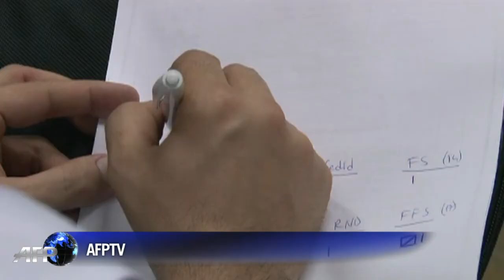Algérie: participation en hausse aux législatives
Le taux de participation aux législatives en Algérie, jeudi 10 mai, a atteint 42,9%, en hausse par rapport à 2007. Les résultats sont attendus vendredi 11 mai dans l'après-midi. Durée: 00:37